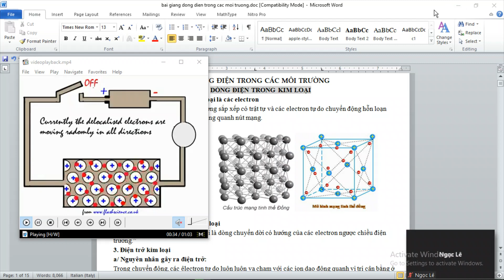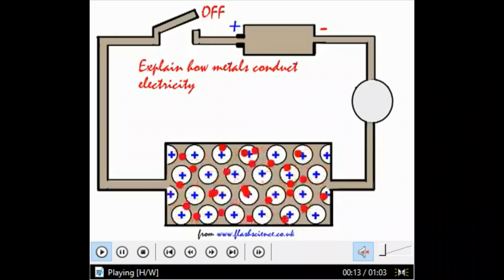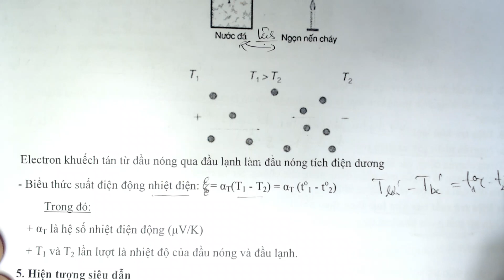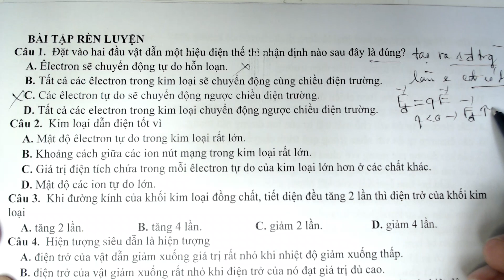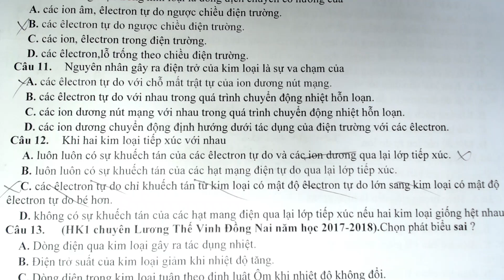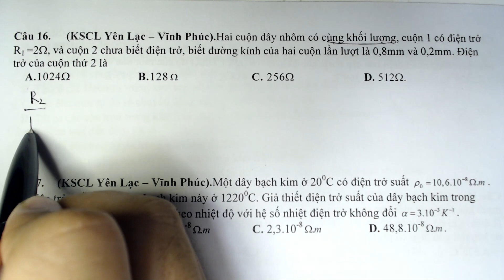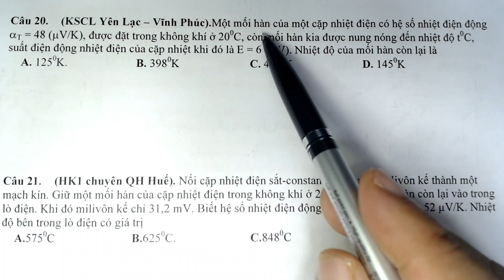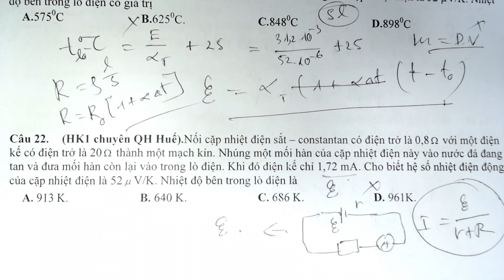Dòng điện trong kim loại